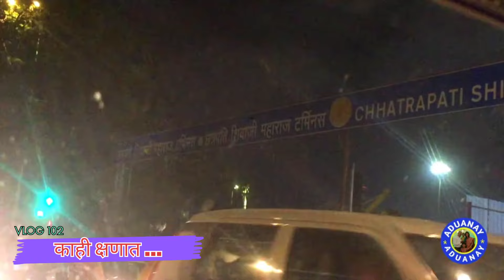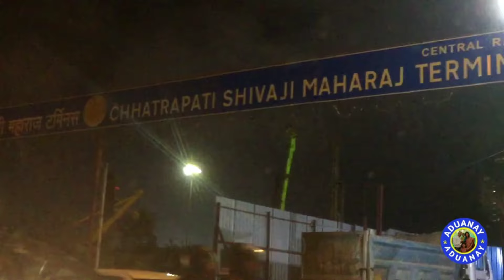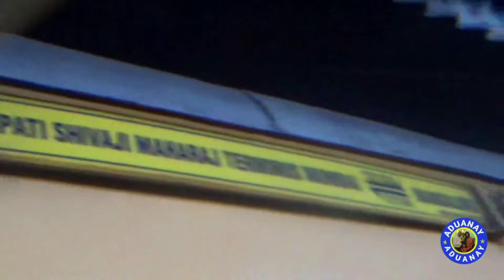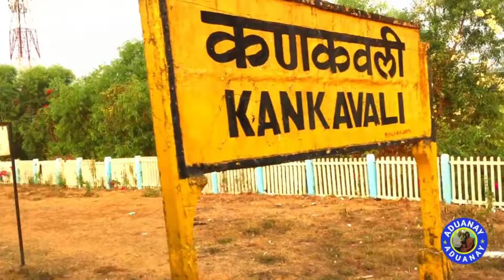आम्ही निघालो मालवणला केळबाई देवीच्या दर्शनाला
malvan trip, malvan, malvani masala, malvani life, malvan beach kelbai devi malvan, kelbai devi mayem goa kelbai devi utsav 2024

In this channel we showing how to celebrate 25th anniversary and our channel is marathi volging channel so support me and please like share my videos and subscribe my channel villagelife villagevlog village vlog vlogger vloggerlife villagefood marathi couple village vlogs, vlogs, vlogs, vlogs video viral kaise kare, my first vlog viral, my first vlog, vlogs video viral kaise kare 2022, my first vlog viral kaise kare, my first vlog viral trick, vlogs, sourav joshi, sourav joshi vlogs, crazyfoodyranjita , sforsatish

*About Our Channel*:

Our channel name is Aduanay. Our channel name idea came from my kids  names' initial letters, which are Advika and Anay. We record our life videos randomly and share with our viewers.Our main intention behind opening this channel is to share the middle-class family lifestyle, village and city lifestyle as well as cooking-related videos with our viewers. Through this channel we'll share family-friendly-entertainment videos and informative videos that help our viewers.

family vlogger
marathi vlog
maharashtrian vlogger
vlog